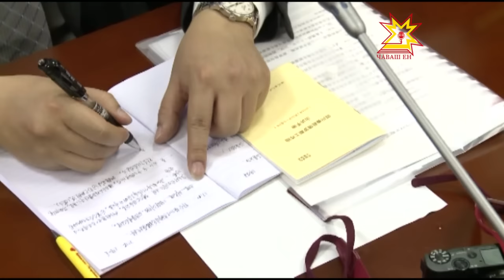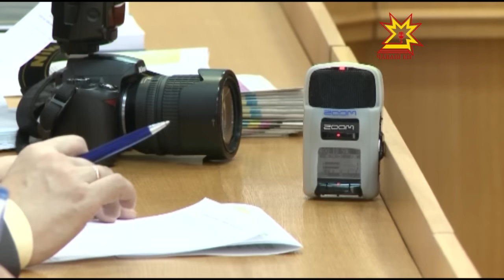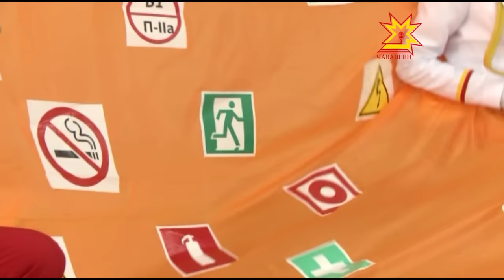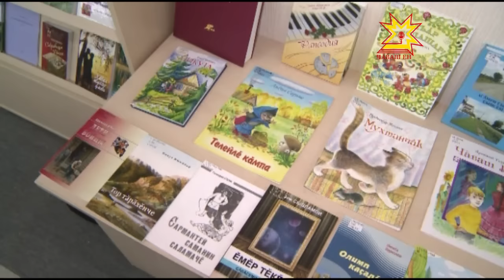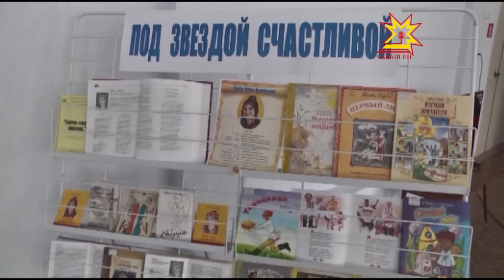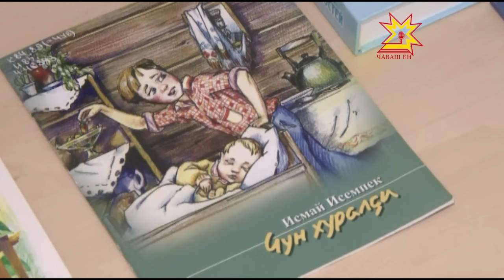Республика 29 01 2016 на чувашском языке Вечерний выпуск